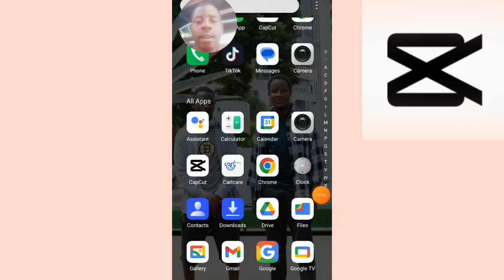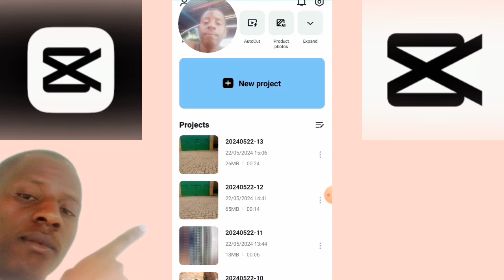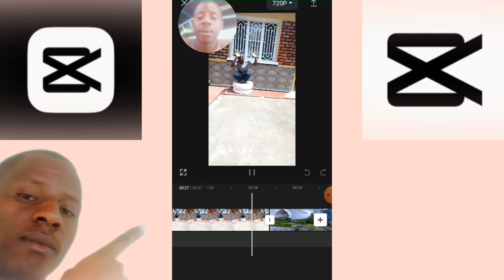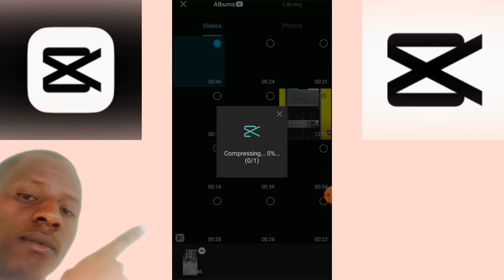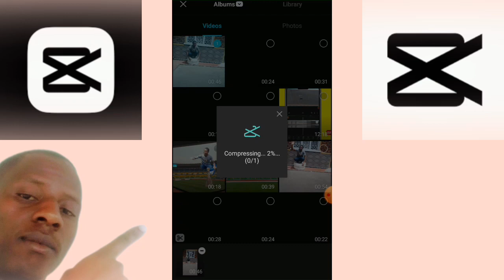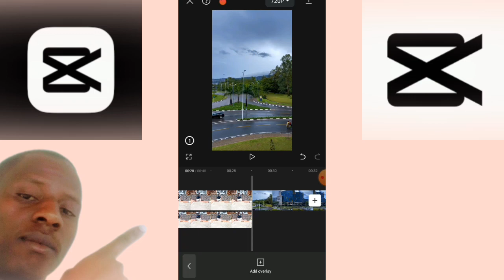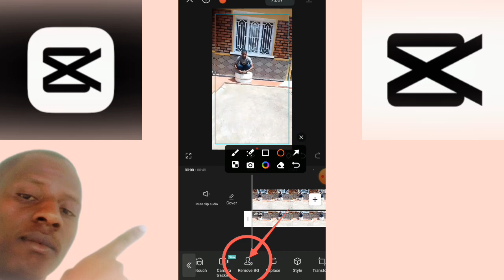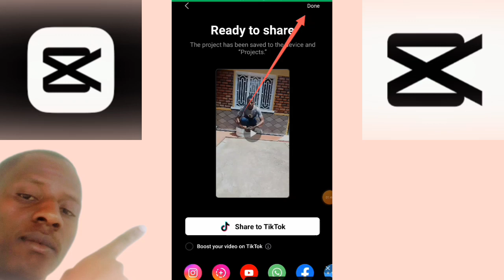irebere nawe uratangara by waruzi nibi 0786369002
irebere nawe uratangara

wabikora#